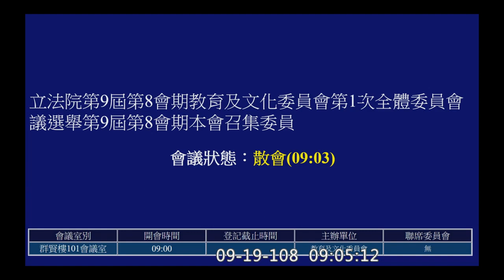召委推舉 李麗芬 高金素梅 2019 09 19 教育文化 【立法院演哪齣？】